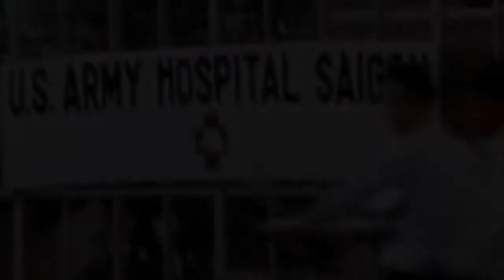El cazador (The deer hunter) - Tráiler